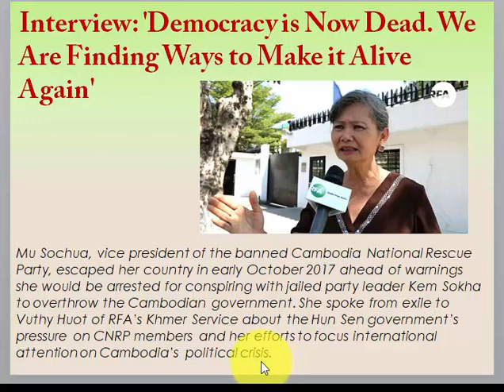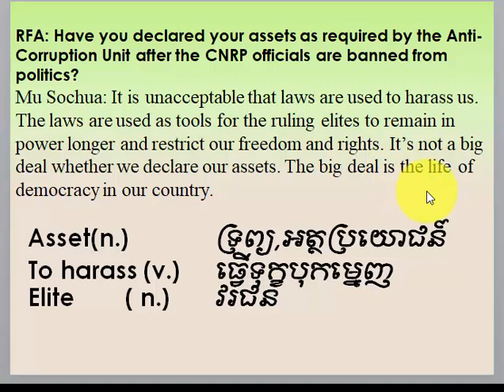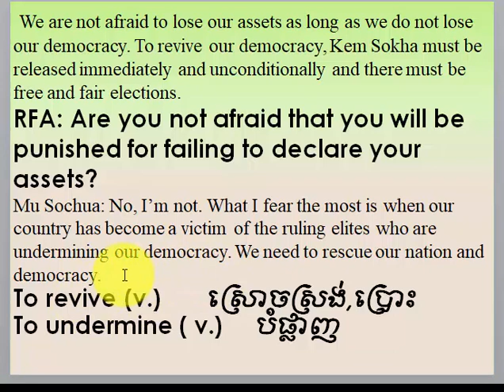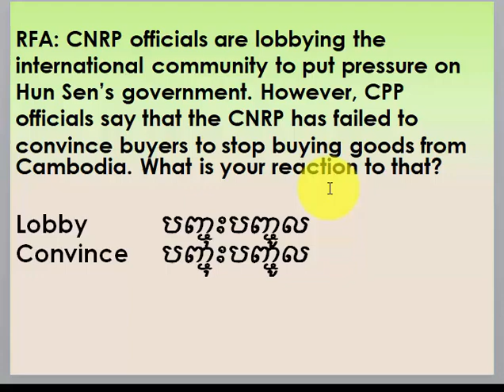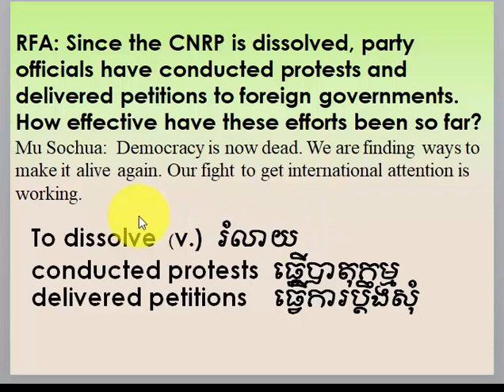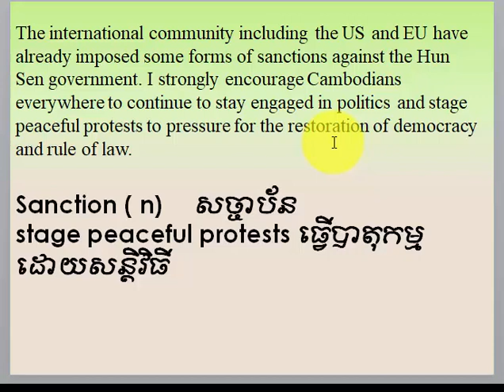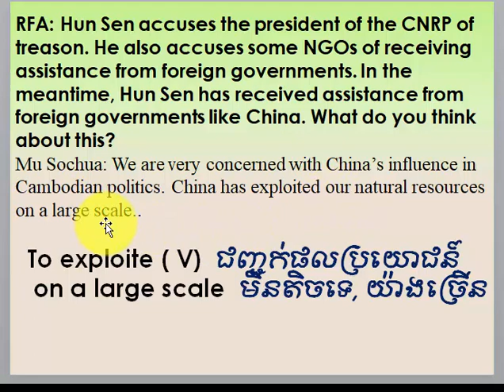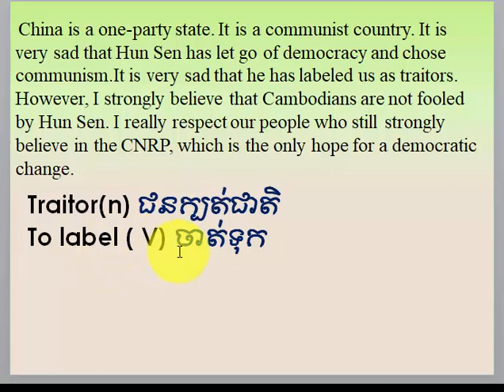Thai khmer lessons | English Newspaper translation | បកប្រែកាសែតអង់គ្លេស​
| NEWS | CAMBODIA

Interview: 'Democracy is Now Dead. We Are Finding Ways to Make it Alive Again'
Mu Sochua, vice president of the banned Cambodia National Rescue Party, escaped her country in early October 2017 ahead of warnings she would be arrested for conspiring with jailed party leader Kem Sokha to overthrow the Cambodian government. She spoke from exile to Vuthy Huot of RFA’s Khmer Service about the Hun Sen government’s pressure on CNRP members and her efforts to focus international attention on Cambodia’s political crisis.

RFA: Have you declared your assets as required by the Anti-Corruption Unit after the CNRP officials are banned from politics?

Mu Sochua: It is unacceptable that laws are used to harass us. The laws are used as tools for the ruling elites to remain in power longer and restrict our freedom and rights. It’s not a big deal whether we declare our assets. The big deal is the life of democracy in our country. We are not afraid to lose our assets as long as we do not lose our democracy. To revive our democracy, Kem Sokha must be released immediately and unconditionally and there must be free and fair elections.

RFA: Are you not afraid that you will be punished for failing to declare your assets?

Mu Sochua: No, I’m not. What I fear the most is when our country has become a victim of the ruling elites who are undermining our democracy. We need to rescue our nation and democracy.

RFA: CNRP officials are lobbying the international community to put pressure on Hun Sen’s government. However, CPP officials say that the CNRP has failed to convince buyers to stop buying goods from Cambodia. What is your reaction to that?

Mu Sochua: I wish to specify that we are not inciting the international community to stop buying clothes or other goods from Cambodia. Big buyers are actually very mindful of their moral obligation. They only buy products from a country that respects human rights and democracy. What we are lobbying the international community for is to restore human rights and democracy in Cambodia.

RFA: Since the CNRP is dissolved, party officials have conducted protests and delivered petitions to foreign governments. How effective have these efforts been so far?

Mu Sochua:  Democracy is now dead. We are finding ways to make it alive again. Our fight to get international attention is working. The international community including the US and EU have already imposed some forms of sanctions against the Hun Sen government. I strongly encourage Cambodians everywhere to continue to stay engaged in politics and stage peaceful protests to pressure for the restoration of democracy and rule of law.

RFA: What do you think about Hun Sen’s recent move to meet factory workers at least twice a week?

Mu Sochua: It is good that he does that. It is exactly what the CNRP has been doing. For he follows what we do now, I would like him to also follow our call for him to allow Cambodians to also enjoy their freedom, human rights and democracy fully. May I challenge Hun Sen to fight like a man. I want to challenge Hun Sen to be brave enough to allow for a free and fair election in which political parties compete for votes from the people at the polling stations.

RFA: Hun Sen accuses the president of the CNRP of treason. He also accuses some NGOs of receiving assistance from foreign governments. In the meantime, Hun Sen has received assistance from foreign governments like China. What do you think about this?

Mu Sochua: We are very concerned with China’s influence in Cambodian politics. China has exploited our natural resources on a large scale. China is a one-party state. It is a communist country. It is very sad that Hun Sen has let go of democracy and chose communism. It is very sad that he has labeled us as traitors. However, I strongly believe that Cambodians are not fooled by Hun Sen. I really respect our people who still strongly believe in the CNRP, which is the only hope for a democratic change.